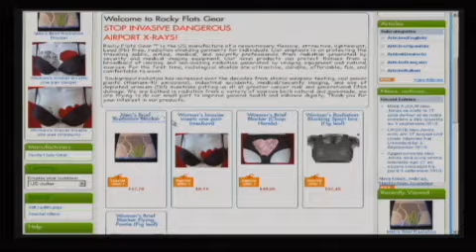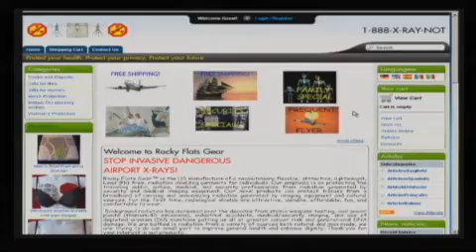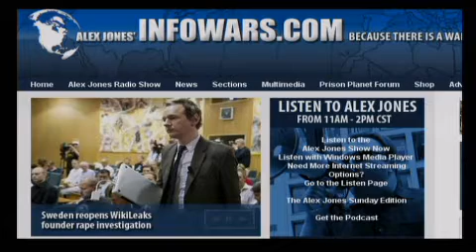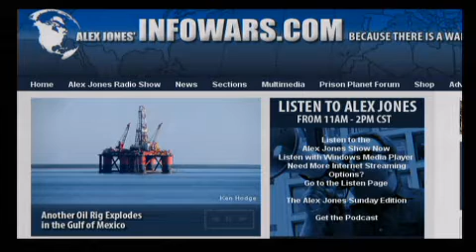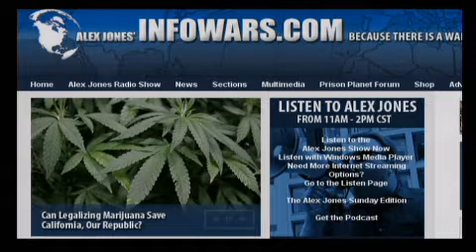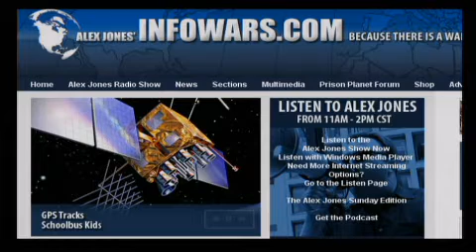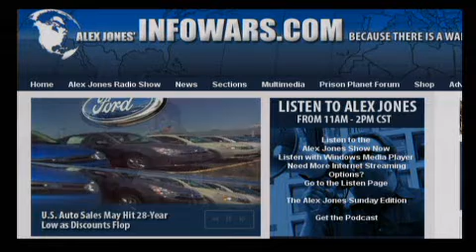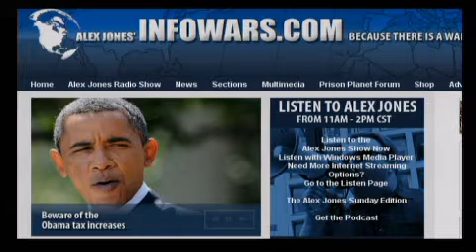The Alex Jones Show LIVE - September 3rd 2010 - Part 6 of 13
Alex talks with Paul Velte in-studio, a lawyer with a civil and criminal trial practice based in Austin, Texas. Velte is the founder of Peaceable Texans for Firearms Rights, a grassroots politically active group that began as a rally at the Texas State Capitol on President's Day, 1994. "We are citizens who are tired of the continual, piecemeal destruction of the right to own -- and use -- firearms and are doing something about it," explains the Peaceable Texans for Firearms Rights website. Alex also talks with regular guest Bob Chapman, the publisher of the International Forecaster, a compendium of information on business, finance, economics and social and political issues worldwide, which reaches 10,000 investors and brokers monthly directly, and parts of his publication are picked up by 60 different websites weekly exposing his ideas to over 10 million investors a week. Alex covers the ABC Nightline hit piece on him, covers the latest news, and takes your calls.